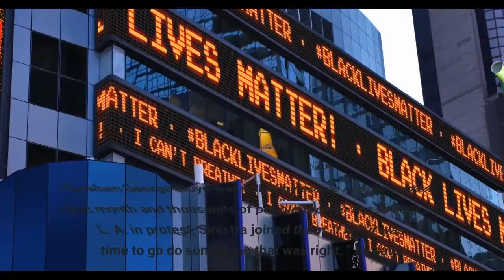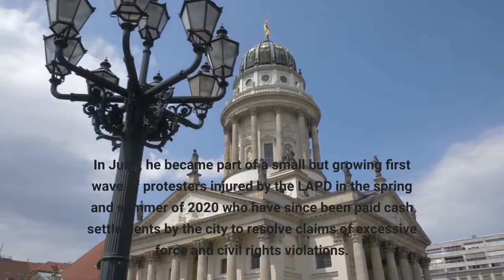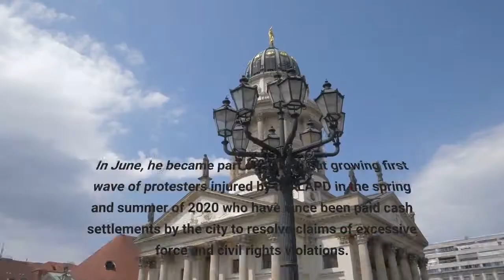Protester wounded by LAPD reflects on two year legal battle $1 25 million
Iz Sinistra was entering an exciting new chapter in life in May 2020. He was studying music under the GI Bill after four years in the U. S. Marine Corps, was about to sign a lease on a Los Angeles apartment, and felt happy and independent. He also felt newly empowered to speak out about important social issues, which he said the Marines had always discouraged. So when George Floyd was killed by police in Minneapolis that month and thousands of people took to the streets of L. A. in protest, Sinistra joined them.“I felt it was time to go do something that was right, ” he said. What followed would upend Sinistra’s new life. The protest he attended that day in Pan Pacific Park turned into one of the most volatile in L. history. Los Angeles Police Department officers trying to disperse the crowd shot Sinistra in the head with a beanbag projectile, part of an arsenal of so-called less-lethal ammunition used for subduing suspects and quelling unrest. The incident sent Sinistra to the hospital for four days with bleeding in his brain. He spent the next two years in a blur of medical and legal appointments as he fought to heal and to hold the city accountable.“That was really hard for me, ” he said, “because it was just this period of time when I was feeling all this anxiety and trying to heal, and [it felt like] it was never going to end. ”Today, Sinistra, 26, has reached the other side. In June, he became part of a small but growing first wave of protesters injured by the LAPD in the spring and summer of 2020 who have since been paid cash settlements by the city to resolve claims of excessive force and civil rights violations. In total, the city has paid out $1. 64 million in settlements to 2020 protesters. Of that, $1. 25 million went to Sinistra — by far the largest settlement to date. Other cases, including a large one filed by Black Lives Matter Los Angeles and other activist organizations on behalf of many wounded or detained protesters, are still pending. Sinistra, who speaks in measured tones, is covered in tattoos and has long, dark hair with a streak of red in the front, agreed to discuss the last two years with The Times to shed light on the grueling legal process and the true meaning of his settlement — which is a huge relief, he said, but not what people imagine.“This isn’t like the lottery, ” he said. As the COVID-19 pandemic raged across America, protesters angered by the police killing of Floyd and other Black people held hundreds of demonstrations. In L. A., the vast majority — more than 90% — were peaceful, according to the LAPD. Some, however, devolved into chaos, as crowds got rowdy, some people damaged property and set fires, and LAPD officers in riot gear moved in to clear the streets using batons and projectile weapons. The presence of police antagonized the crowds, and officers violated the department’s rules for those weapons as the city instituted nightly curfews and things spiraled out of control.